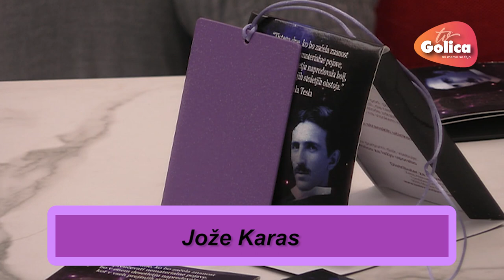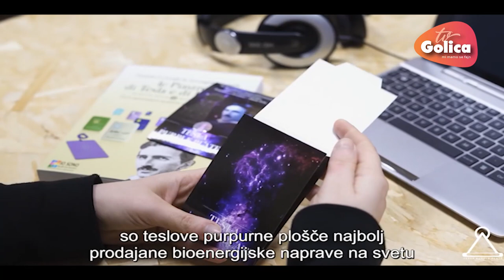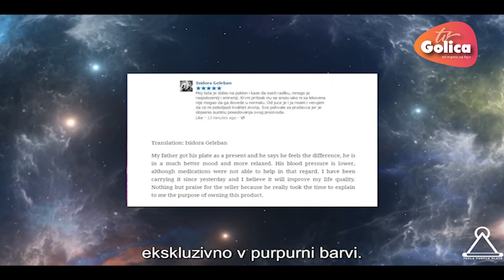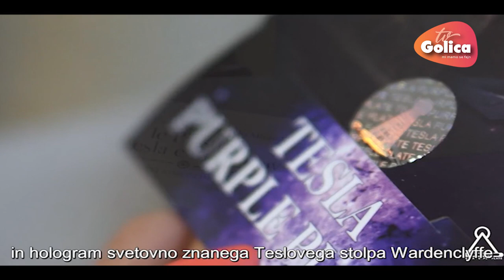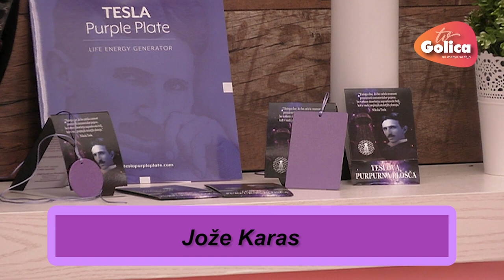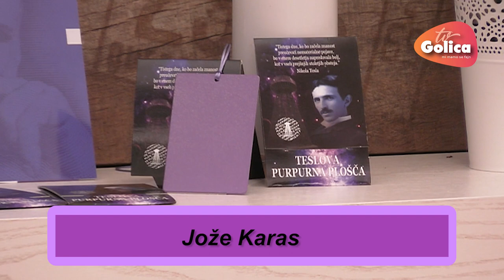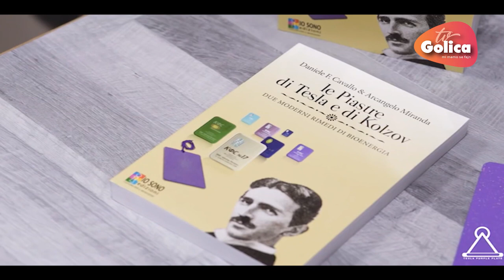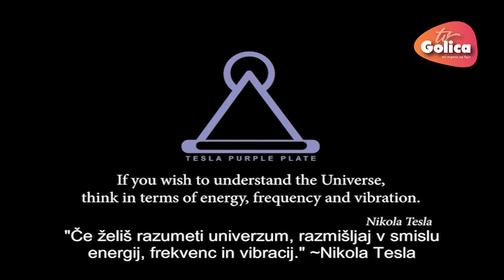GOST NA GOLICI; JOŽE KARAS in TESLOVA PLOŠČICA, november 2019